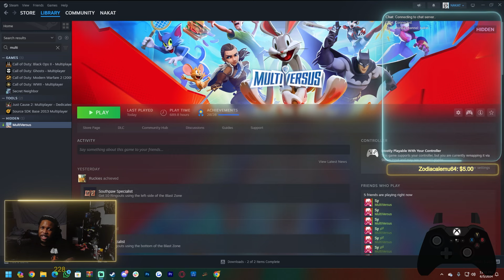The Strengths and Weaknesses of Whiff Punishing In MultiVersus!